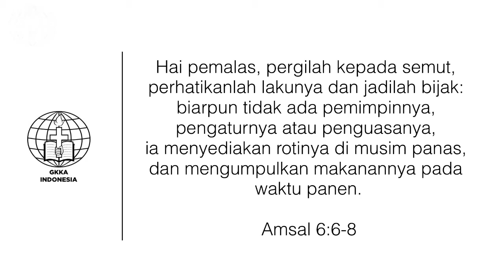Berjalan Bersama Tuhan ep.96 - BELAJAR DARI SEMUT